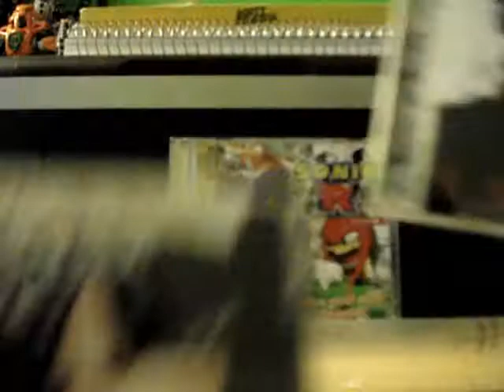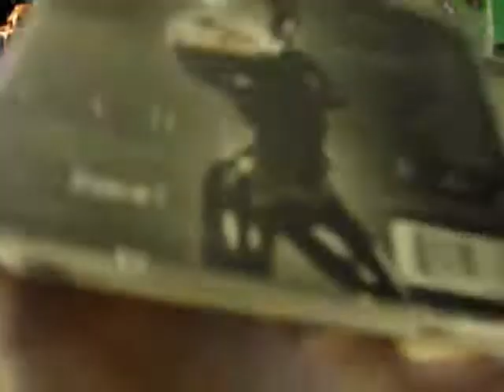▽10: GaGa Update || The Fame Canadian First Print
Hey guys I bought this off of ebay for like 15 bucks, the case came cracked but I didn't care because I just swapped it with one of my spare cases :D So anyway yeah, this is the first ever printing of The Fame which is awesome :D